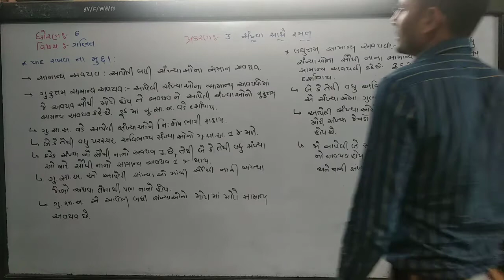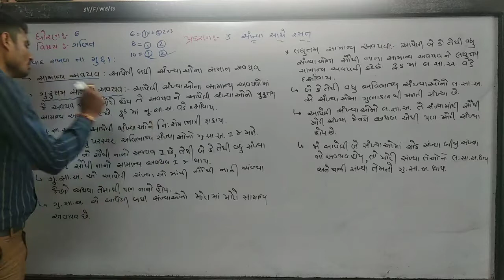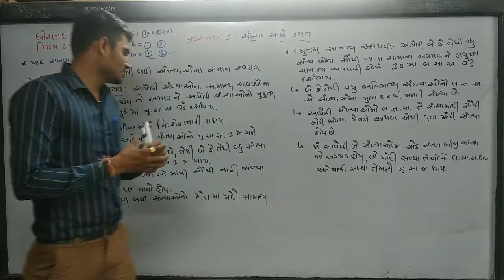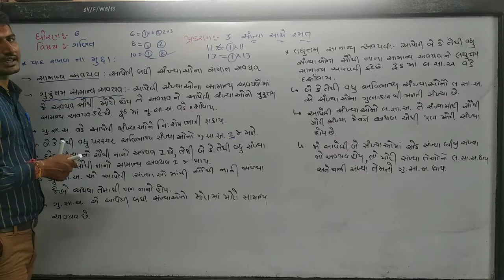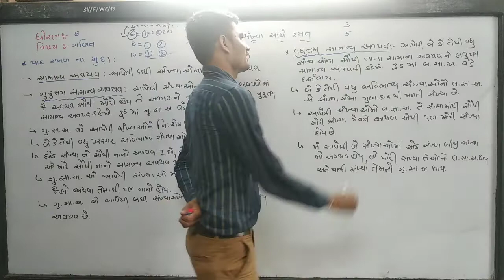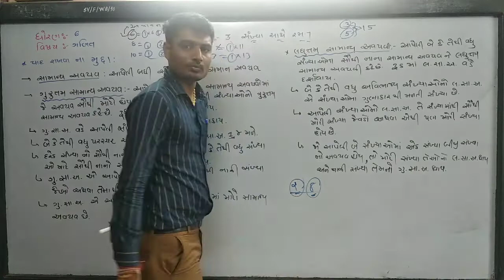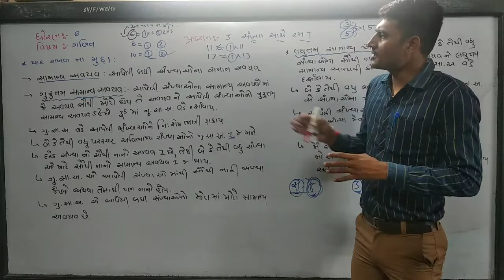STD 6 MATHS SHREEJI VIDYALAYA